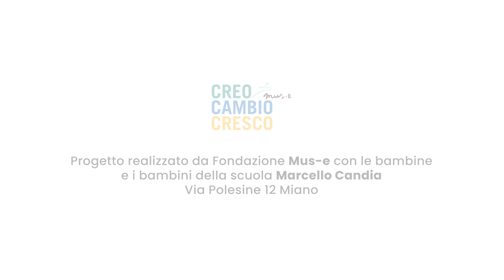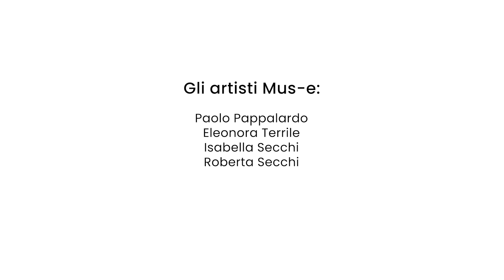"Il cortile della pace" a Milano!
Evento finale a conclusione del progetto "Il cortile della pace", progetto sostenuto da Fondazione di Comunità Milano Città, Sud Ovest, Sud Est Martesana. I laboratori del progetto sono stati realizzati dagli artisti della Fondazione Mus-e Italia: P. Pappalardo, E. Terrile, I. Secchi e R. Secchi. Coordinamento artistico di M. Zipparri. I bambini, veri protagonisti dell'evento, sono alunni della Primaria Marcello Candia di Milano.